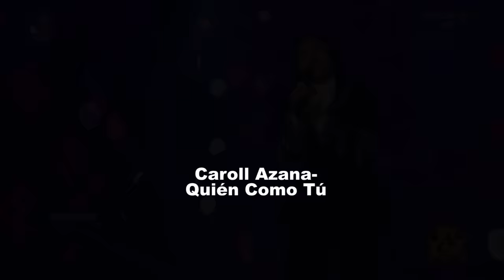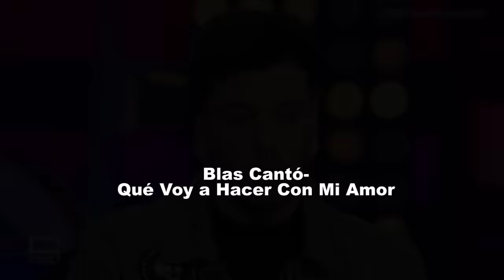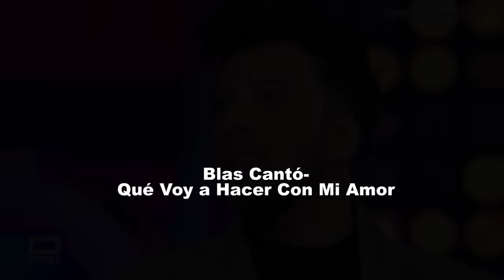Los 10 Mejores Imitadores Extranjeros de Cantantes Mexicanos | PARTE 1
Documento el impacto de los cantantes mexicanos en el extranjero. En este episodio: Mejores Imitadores de Cantantes Mexicanos (Parte 1). 🇲🇽🤗 Todos los episodios aquí 👇